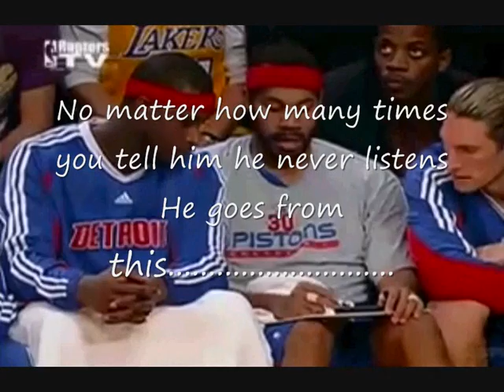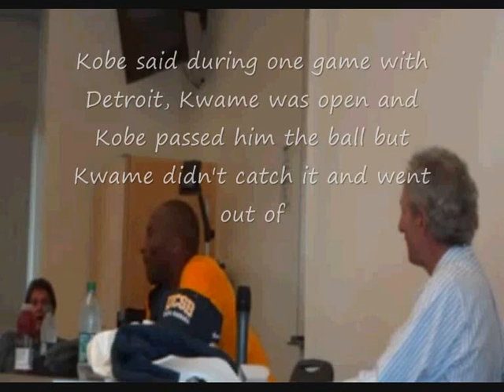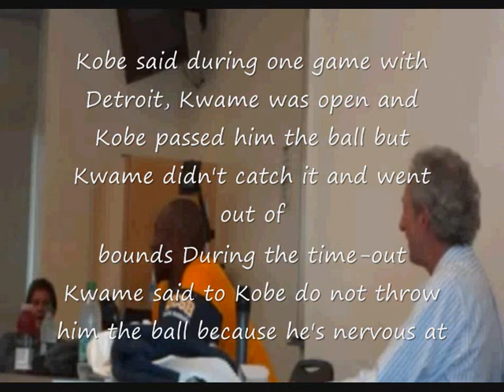Kwame Brown at his best